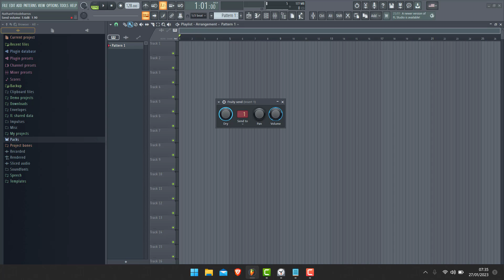Comment Volume dans Fruity Send